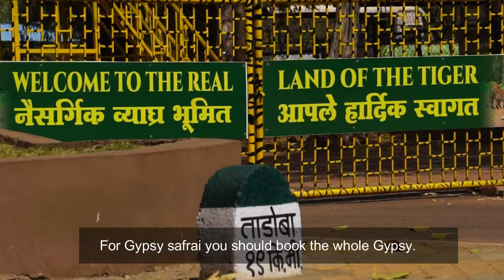Tadoba Andhari tiger reserve/തടോബയിൽ കടുവക്കുട്ടിയെ കണ്ട കഥ Maharashtra/Tadoba jungle safari/cub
Tadoba Andhari tiger reserve is a tiger reserve in Maharashtra. To reach Tadoba nearest airport is Nagpur. Nearest reailway station is chandrapur. Pick auto from Chandrapur. One or two bus services are available up to Moharli gate.There are 5 gates are there in Tadoba and the gate with most tiger proximity is Moharli.
Canter safari and Gypsy safari are availabel here, The price of canter safari is 500 rupees. For gypsy you have to take forest permission online, then you need to book whole gypsy by paying the gypsy fee and guide fee.